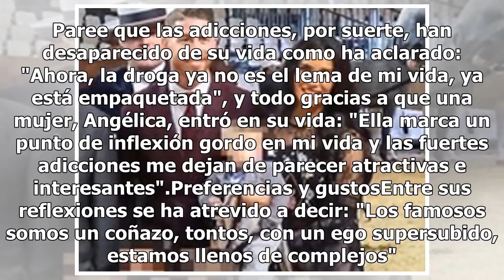Alonso Caparrós se desnuda para hablar sus gustos sexuales, su adicción a las drogas y su pasado